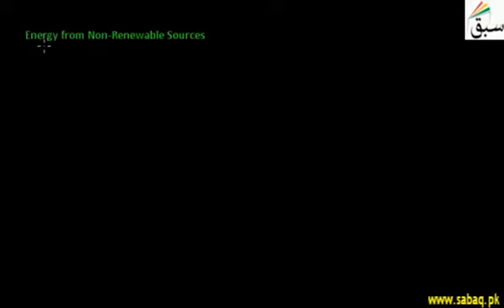12 Energy from Non Renewable Sources ch6 9th